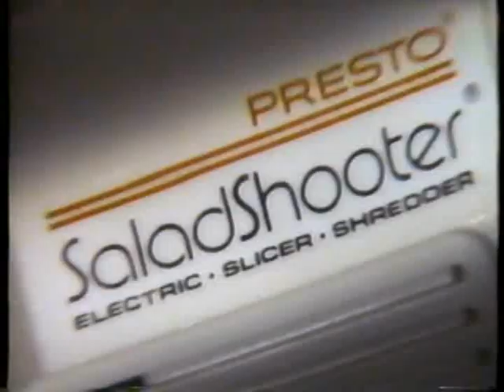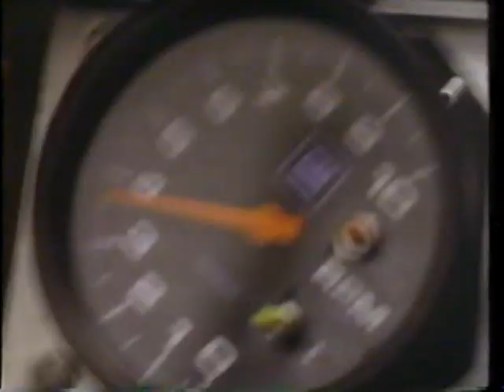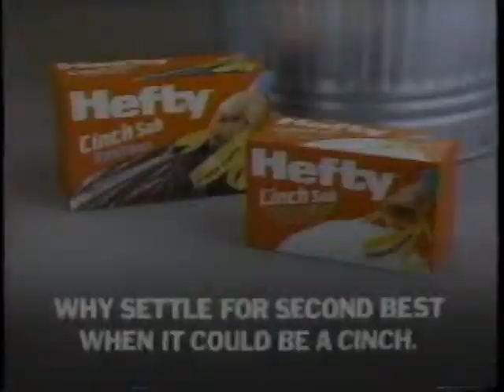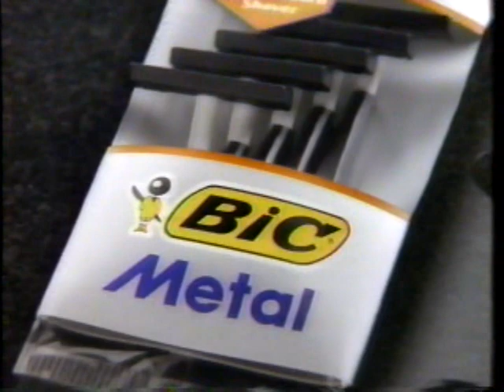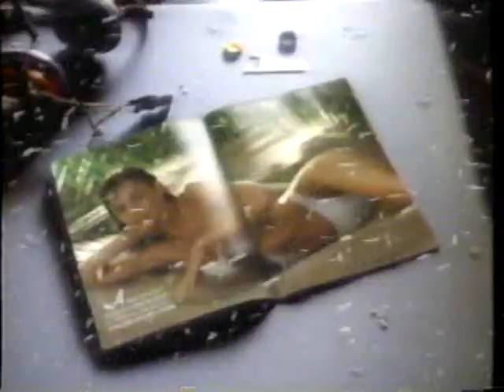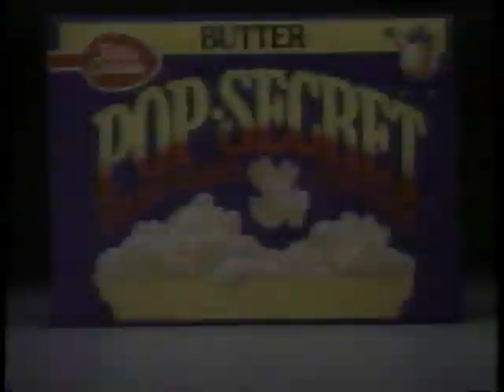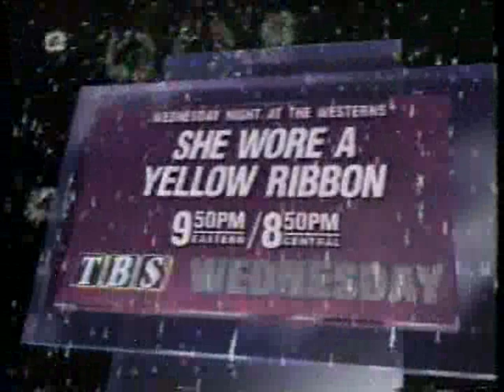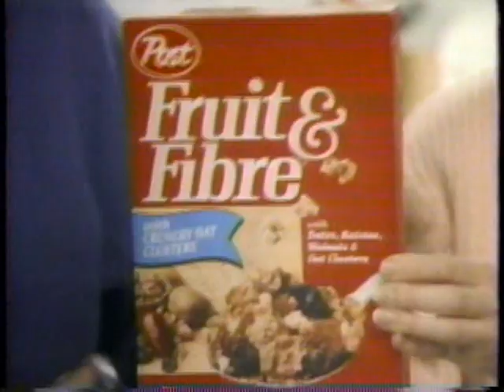TBS commercials, 2/26/1990 part 2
Aired during Breaker! Breaker!
- National Geographic Explorer promo
- McDonald's
- Dallas Mavericks vs. New York Knicks on TNT promo
- Colgate Plus (Peggy Moved In)
- Presto SaladShooter
- Kraft Singles
- Bayer Aspirin
- Florida Orange Juice
- Blistex
- She Wore a Yellow Ribbon promo
- Monday Night Movie bumper
- Audubon: If Dolphins Could Talk promo
- Oil of Olay Sensitive Skin
- CNN Headline News (A Viewer's Guide)
- Goody's Headache Powder (Richard Petty)
- Plax
- Lysol Direct
- Resolve (That's OK)
- Hefty Cinch Sak
- NaSal
- Indiana Pacers vs. Atlanta Hawks promo
- TBS NewsWatch
- NutraSweet
- TBS NewsWatch copyright bumper
- Logan's Run/War of the Worlds promos
- Bic Metal Shavers
- Pop-Secret (Pop to Win Game)
- Bissell Deep Cleaner
- TBYES/TBS bumper
- Miller Genuine Draft (Black Magic Woman on the satellite dish)
- Carquest Auto Parts (Roy Clark & The Repairmen)
- Chiquita
- Pop-Secret (again)
- Children's Panadol (Reach for Pandy)
- Citibank (Galveston)
- Long John Silver's
- Portrait of Great Britain promo
- She Wore a Yellow Ribbon promo (again)
- Vidal Sassoon
- Wrigley's Gum
- Chevron
- America's Dairy Farmers (Cheesy Baked Potato)
- American Express 800-THE-CARD
- Next on TBS...
- Hormel Top Shelf
- The World Today promo
- Oil of Olay
- Post Fruit & Fibre
- Total Raisin Bran (Ventriloquist)